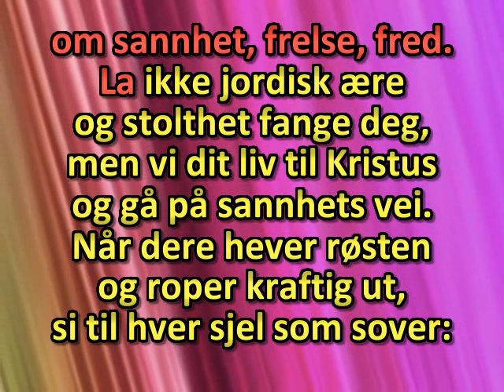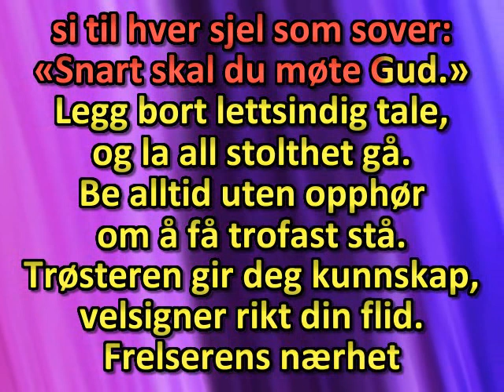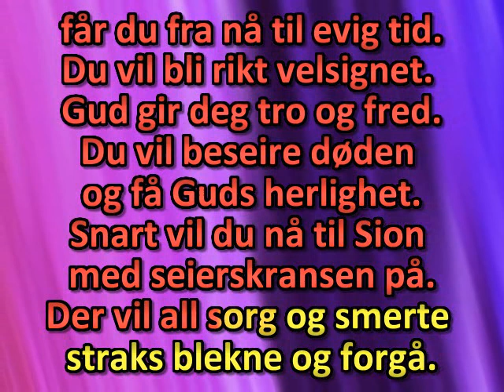Gud har deg kalt til arbeid